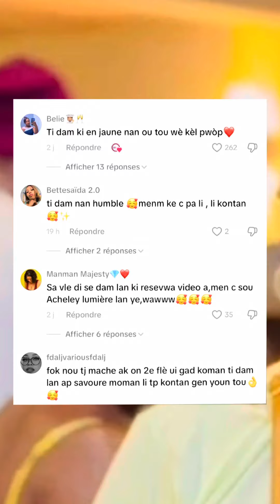Un bouquet d’émotions!